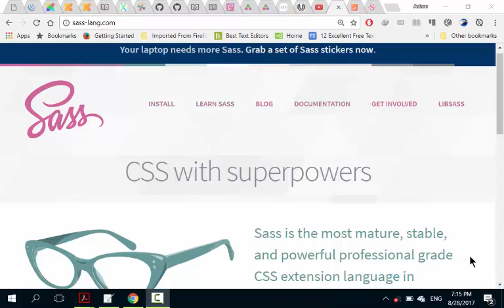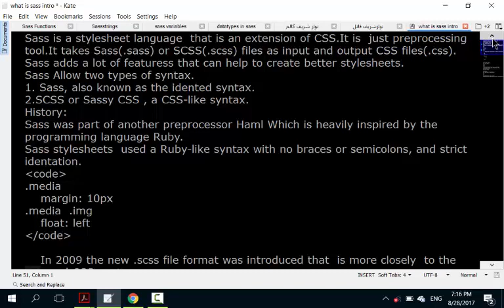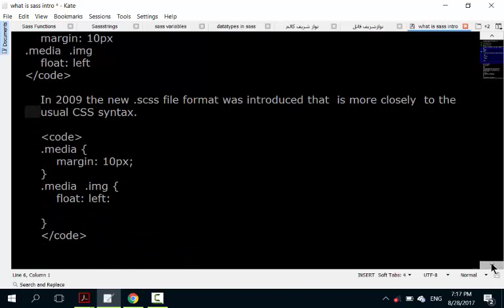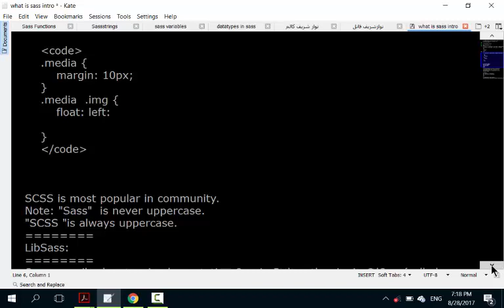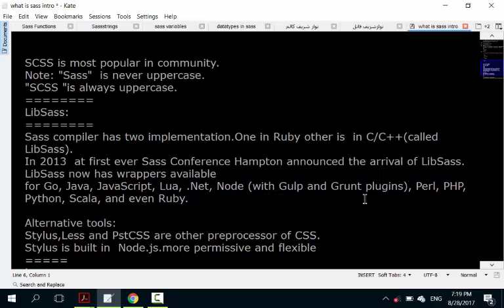Introduction of Sass(SCSS) LibSass and Sass Framework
Sass is a stylesheet language  that is an extension of CSS.It is  just preprocessing tool.It takes Sass(.sass) or SCSS(.scss) files as input and output CSS files(.css).
Sass adds a lot of featuress that can help to create better stylesheets.
Sass Allow two types of syntax.

1. Sass, also known as the idented syntax.

2.SCSS or Sassy CSS , a CSS-like syntax.
History:
Sass was part of another preprocessor Haml Which is heavily inspired by the programming language Ruby.
Sass stylesheets  used a Ruby-like syntax with no braces or semicolons, and strict identation.

.media
    margin: 10px
.media  .img
    float: left

    In 2009 the new .scss file format was introduced that  is more closely  to the usual CSS syntax.

    .media {
        margin: 10px;
    .media  .img {
        float: left:

SCSS is most popular in community.
Note: "Sass"  is never uppercase.
"SCSS "is always uppercase.
LibSass:
Sass compiler has two implementation.One in Ruby other is  in C/C++(called LibSass).
In 2013  at first ever Sass Conference Hampton announced the arrival of LibSass.
LibSass now has wrappers available
for Go, Java, JavaScript, Lua, .Net, Node (with Gulp and Grunt plugins), Perl, PHP,
Python, Scala, and even Ruby.

Alternative tools:
Stylus,Less and PostCSS are other preprocessor of CSS.
Stylus is built in  Node.js.more permissive and flexible
Less:
Less is a declarative language  while Sass is imperative.
A declarative language describes to a machine what we want and imperative language tells the machine how to do it.